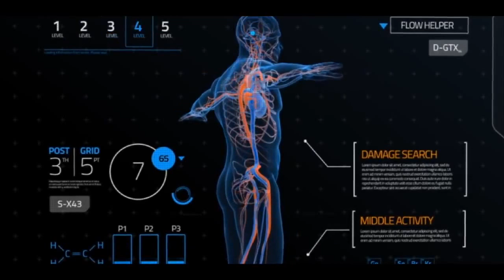Multifunctionality What is it! BEST MOTIVATION FOR SPORTS